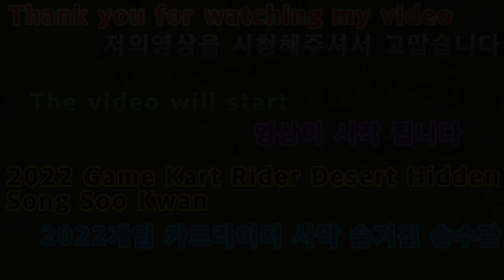2021 12 23 2022게임카트라이더사막숨겨진송수관 2022 Game Kart Rider Desert Hidden Song Soo Kwan.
안녕하세요골드님구독&시청자분반갑습니다미시카에요저의채널에방문해주셔서고맙습니다이번영상은바로2022새해첫게임플레이카트라이더PC타임어택사막트랙숨겨진송수관입니다이번게임은카트라이더PC인데요원래라면귀혼게임권인군사의행으로들어가는게맞는데임할때문제가생겨서영상녹화가되지않았다보니어쩔순없이카트라이더PC로대체하게되었어요이부분을은이해해주실꺼라고믿어요이번카트라이더PC트랙은사막의숨겨진송수관이에요나름송수관처럼된트랙을달리는게쉽지만은않았지만그래도열심히즐기면서달렸네요너무편하게즐기면서하다보니이정도나온것같아요그럼편하고재밌게시청해주세요고맙습니다저의영상이재미있으셨다면구독&좋아요&알림설정을하셔서새로운비디오를시청하세요저의카카오TV&틱톡 Misika(미시카).Lee미soyoung시카채널도방문해주시고시청해주시고팔로우해주세요저의랜선아빠이자한국아빠피터ASMR님을소개할께요현재이분은DadASMR(아빠ASMR)과다양한분야를하고계세요ASMR이란백색소음으로자율감각쾌락반응으로뇌를편안하게해주고심리적으로안정을주는소리에요예를들어물소리&바람소리가대표적이에요깐부ASMR님을검색하셔서영상을보시고재미있으시다면구독을눌러주시고알림설정도해주세요감사합니다네이버방송인문정호TV
Hello, Gold. Nice to meet you, subscribers and viewers.Thank you for visiting my channel in MISSICA.This video is Song Soo Kwan, who hid the new year's first game play cart rider PC Time Attack desert track.This game is Kartrider PC, and it is right to go into the military line, which is originally a ghost game right, but the video was not recorded because of me.But I ended up replacing it with a Kartrider PC.I believe that you will understand this.This Kart Rider PC track is a hidden Song Soo Kwan in the desert.It wasn't easy to run a track like Song Soo Kwan, but I enjoyed it a lot.I think this much came out because I enjoyed it so comfortably.Then please watch it comfortably and enjoy it's fun.Thank you. If you enjoyed my video, subscribe and like it.& set a notification and watch the new video.My Kakao TV & TikTok Misika.Please visit, watch, and follow Lee Misoyoung Chica channel.I'll introduce Peter ASMR, my online father and Korean father.He's currently working in DadASMR and various fields.ASMR is a white noise that makes the brain comfortable and psychologically stable with an autonomous sensory pleasure reaction.For example, the sound of water and wind is representative.Search Kkanbu ASMR, watch the video, and if it's fun, please subscribe and set notifications.Thank you. Please support and follow Peter ASMR and Casano on Naver TV TikTok.